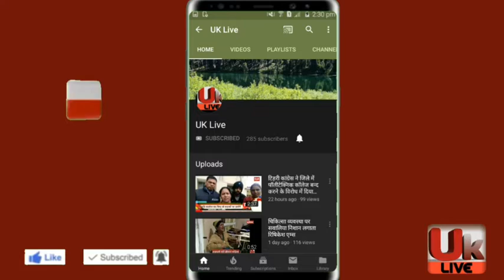नेताजी सुभाष चन्द्र बोस के जन्मदिन पर सामाजिक कार्यकर्ता साब सिंह सजवाण ने की अनोखी यात्रा